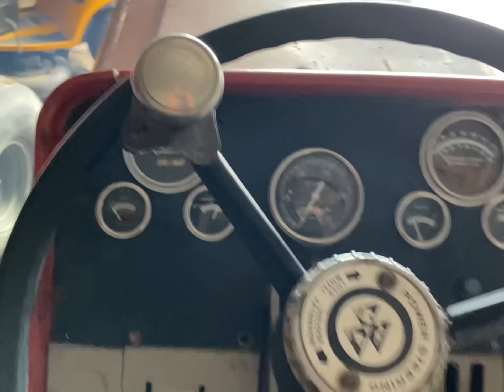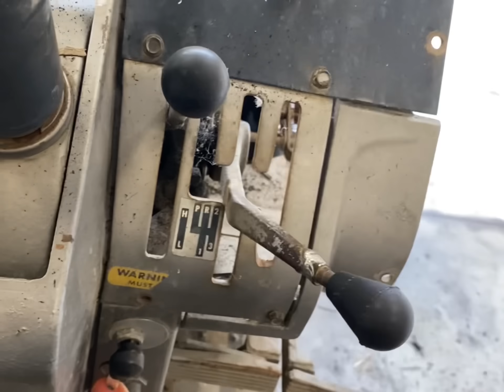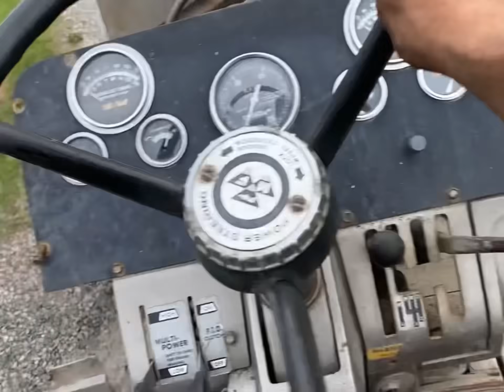Unleashing the Power: Starting Our Massey Ferguson 1150 Project!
It’s time to get started on the 1150!  Today I’ll be pulling the sheet metal and giving it a bath. There’s more grease on this tractor than I’ve ever seen 😆